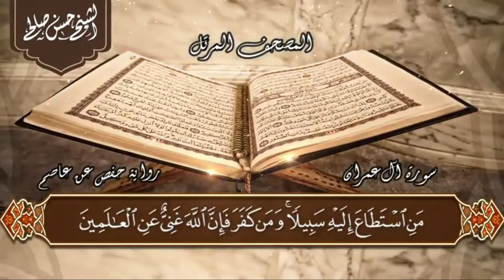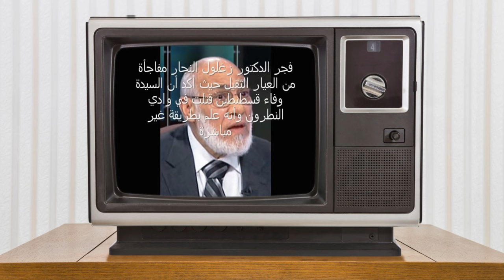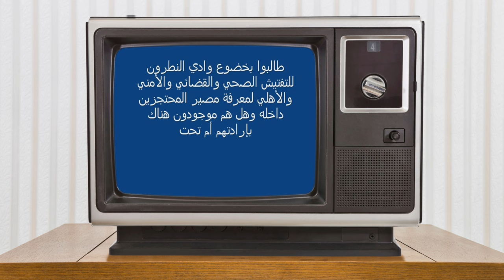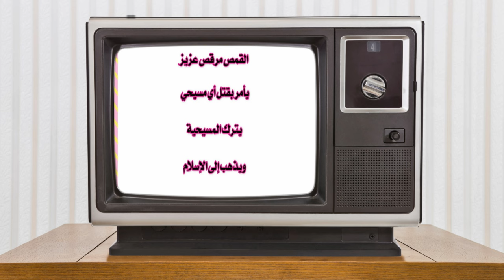استكشاف موقف المسيحية من الردة والمرتدين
التعامل مع المرتدين: النظرة المسيحية